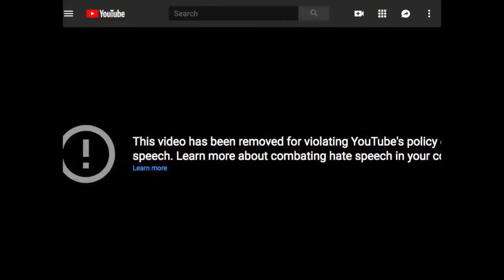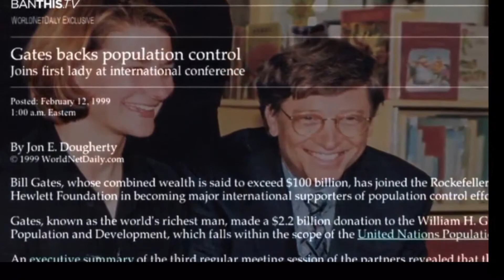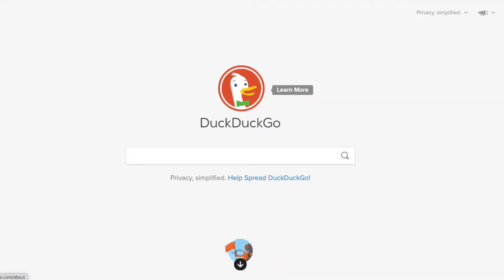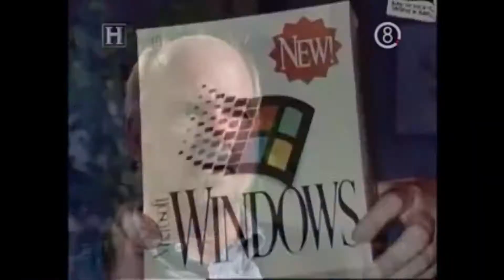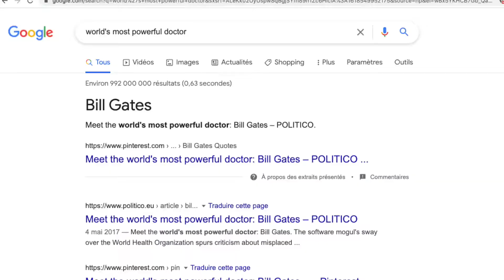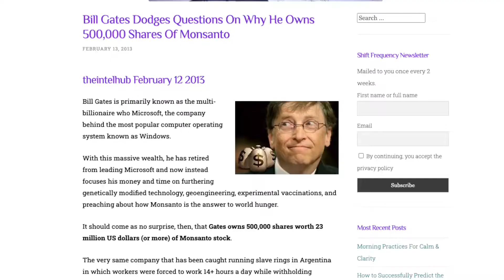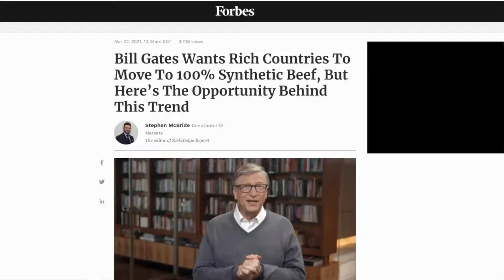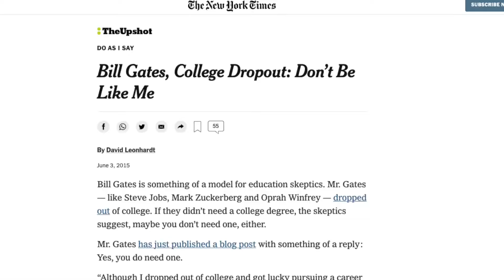Bill Gates is Saving The World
Credit to: Investing Hustler